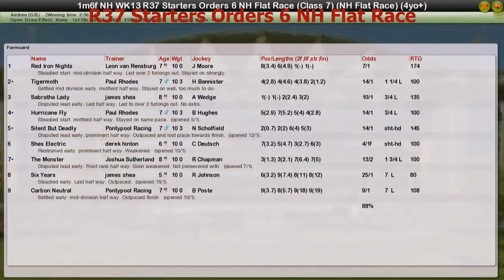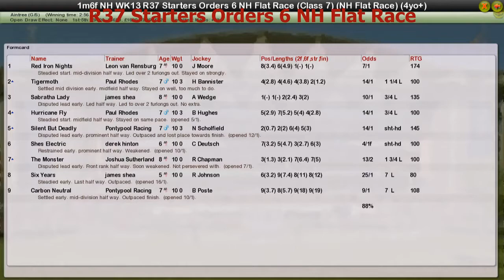NH WK13 R37 Starters Orders 6 NH Flat Race